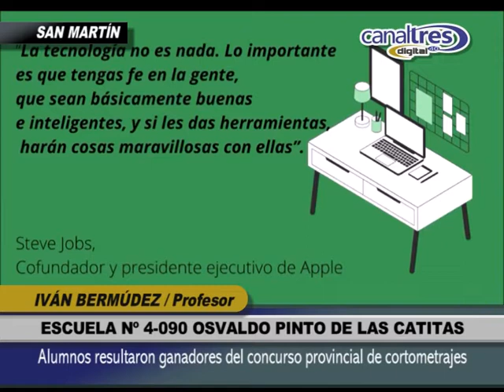Concurso Provincial de Cortometrajes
Alumnos de la Esc. N° 4-090 Osvaldo Pinto de las Catitas resultaron ganadores